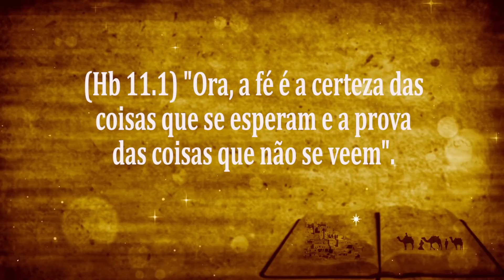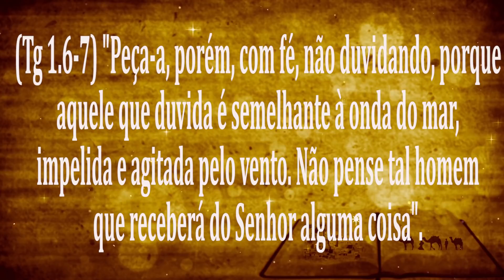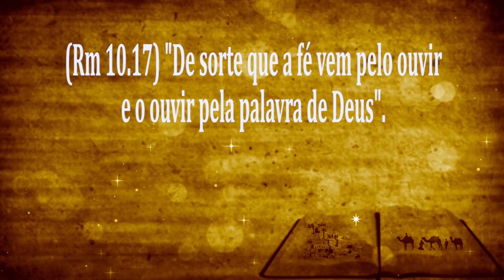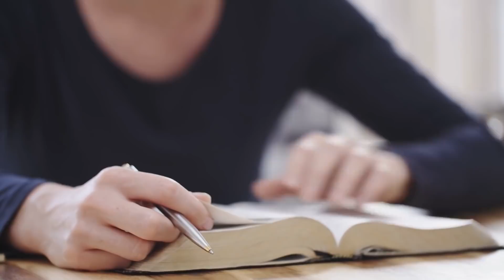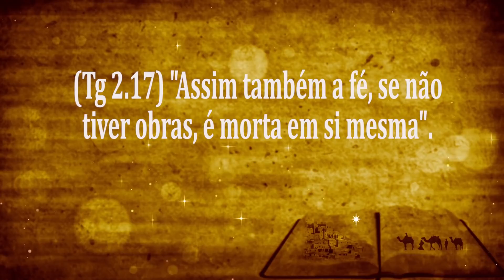Coloque sua fé em ação e receba milagres! Pastor Evanir Vieira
Se a gente colocar a nossa fé em ação vai dar tudo certo mesmo. Vamos conseguir receber nossa cura, batismo com o Espírito Santo, prosperidade financeira e milagres diversos.

Neste vídeo o Pastor Evanir Vieira nos ensina que a oração para aumentar a fé não resolve nossa vida, temos que conhecer a Biblia Sagrada, saber o que a bíblia diz sobre fé. Coloque sua fé em ação, então você verá a mão de Deus em sua vida.

1-🛍-Podemos te dar um ebook gratuito de batalha espiritual. Procure-nos no zap: 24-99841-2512 ou 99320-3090 ou 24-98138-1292;

2-📘 Temos um curso online onde ensinamos como ser cheio do Espírito Santo, no

7-✅Siga-nos nos zaps: 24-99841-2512 ou 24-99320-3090 ou 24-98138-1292.